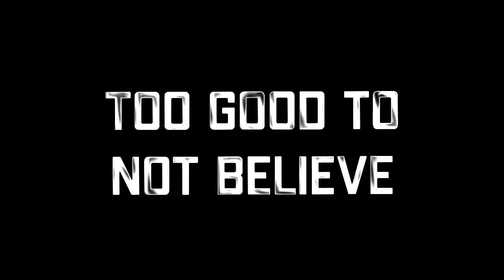Too Good To Not Believe (LIVE) Christian Aguirre ft Living Word Music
Too Good To Not Believe by Cody Carnes & Brandon Lake
Live Worship Set by Christian Aguirre & Living Word Music
Hosted at Living Word Christian Church
New Rochelle NY